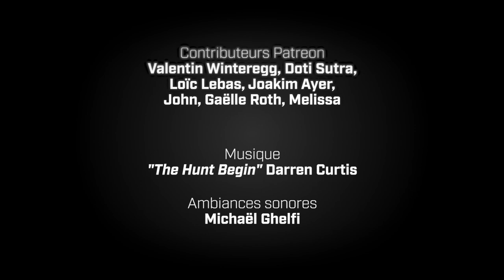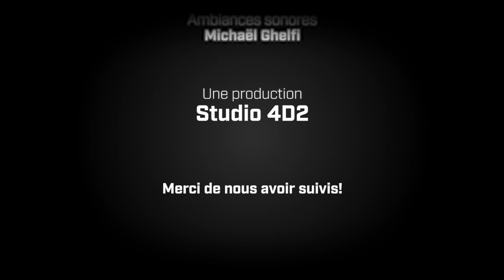Lore Sujet | ALIEN | Le chariot des dieux 2/3 | Actual Play JdR [FR]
L’espace est immense, obscur et hostile. Les rayons gamma et les rafales de neutrinos issus d’étoiles mourantes vous irradient, les trous noirs vous réduisent en miettes et le vide lui-même vous fait bouillir le sang et vous grille le cerveau. Vous pouvez essayer de crier : personne ne vous entendra. Et ne retenez pas votre souffle : vos poumons se déchireraient.

Contrairement à ce que l’on pourrait croire, l’espace n’est pas un lieu désertique : des gouvernements rivaux s’y livrent une véritable guerre froide tandis que des corporations avides se disputent des ressources précieuses. Les colons s’élancent dans les étoiles et jouent leur vie sur chaque nouveau monde, famine ou abondance, c’est à pile ou face.

Et il existe des choses tapies dans les ombres de chaque astéroïde, des choses étranges, différentes et mortelles.

Des choses qui n’ont rien à voir avec nous. Des aliens.

Tel est le jeu de rôle officiel ALIEN, un univers d’horreur où les grandes sociétés jouent avec le feu, où des êtres synthétiques se prennent pour des démiurges tandis que des camionneurs de l’espace et des marines servent d’hôtes à d’effroyables créatures. C’est un univers rude, impitoyable, où vous êtes tout à fait remplaçable.

Restez en vie si vous le pouvez.

Dans les Lore Sujets, vous trouverez des parties one shot étalées sur une ou plusieurs sessions. De nombreux univers viendront remplir cette nouvelle playlist et vous pourrez aussi intéragir avec nous via Patreon pour nous diriger vers les univers que vous aimeriez nous voir découvrir ou approfondir.

Un grand merci à Darren Curtis pour son morceau «The Hunt Begin»

Un remerciement tout particulier à Michael Ghelfi qui nous autorise à utiliser gracieusement ses sons d'ambiance et ses compositions pour nos émissions. Allez visiter son incroyable chaîne Youtube, vous y trouverez de quoi accompagner toutes vos parties !